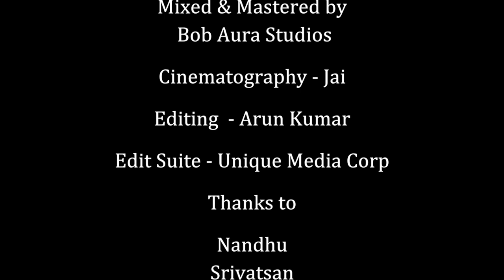Koi Boleh - Sarvadharama Samarpan - Pooja Vaidyanath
TimbreMusicals Present Sarvadharma, a musical ensemble dedicated to our beloved Sai. This is our humble attempt at giving a contemporary twist to the classical bhajan of yore. It has been a privilige to be associated with Achutha Kumar and Sheik Meera and special thanks to the entire team. Keep watching guys, we have a lot more coming your way!!!

Credits
Vocals - Pooja Vaidyanath
Keys - Sheik
Percussion - Achutha Kumar
Rearranged & live recorded - Sheik and Achutha Kumar
Mixed & Mastered - Bob Aura Studios
Cinematography - Jai
Edit - Arun Kumar
Edit Suite - Unique Media Corp
Location Courtesy - Sri Prasanna Venkata Narasimha Perumal Temple